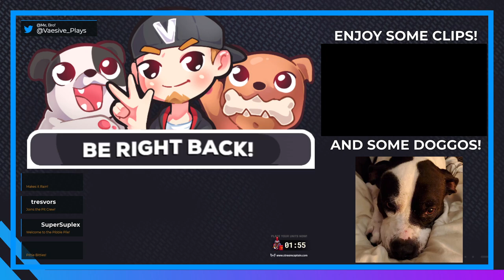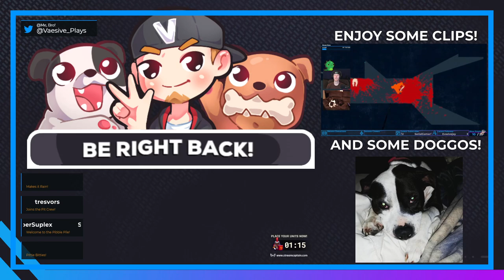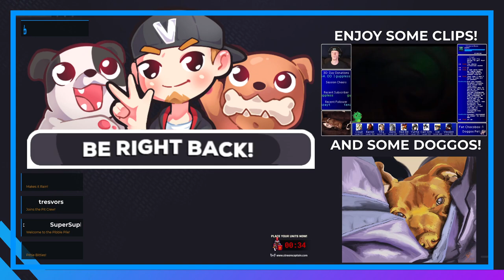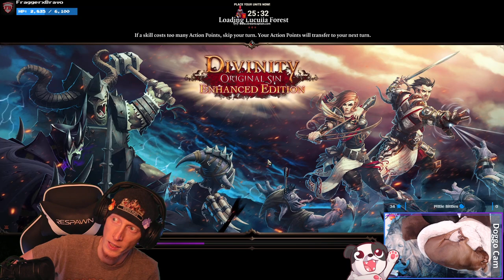INSTA-GIBS GALLORE!... | Divinity: Original Sin Enhanced Edition #16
Ok, the game is starting to go a little _too hard on the instant kill and obnoxious scenario bits...